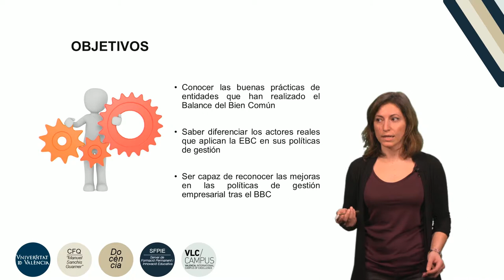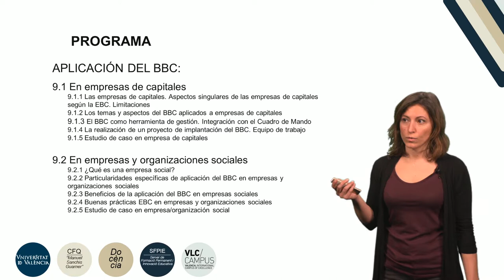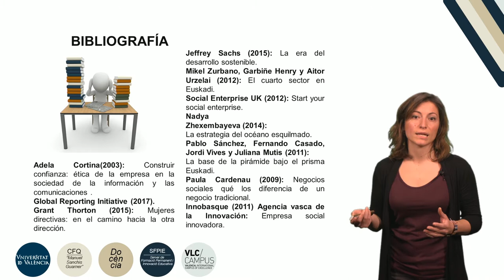Módulo 9 del Diploma de Especialización Profesional en Consultoria de la EBC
Autor: Miraudo, Camilla
Serie: PIE Economía del Bien Común
Año: 2018
Resumen: Esta asignatura tiene como objetivo principal facilitar al alumnado acceso a casos reales de aplicación de la Matriz y del Balance del Bien Común en empresas y organizaciones, así como en la administración pública, en concreto en municipios. A lo largo del curso hemos podido conocer los principios de la Economía del Bien Común, sus herramientas de aplicación y de verificación. En esta recta final, podemos acercarnos más a casos reales y finalmente analizar en detalle la aplicabilidad del BBC a entidades reales de nuestra sociedad. Analizaremos también, las buenas prácticas y las mejoras que se han, y se están poniendo en práctica en los diferentes actores analizados. Sin embargo, no hablaremos exclusivamente de empresas consideradas clásicas, sino que intentaremos detallar más específicamente las diferentes categorías de empresas y organizaciones, las Administraciones Publicas, y su grado de implicación, y otros actores de la sociedad como organizaciones no gubernamentales y asociaciones.